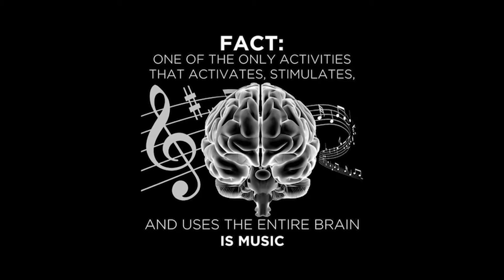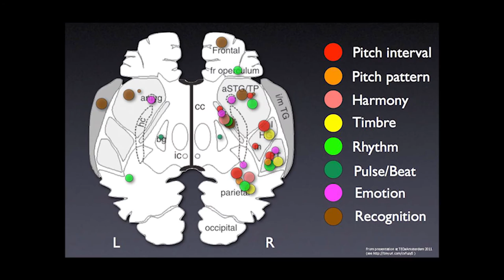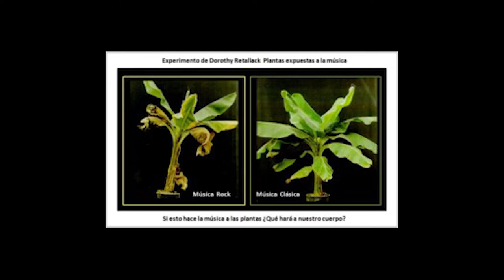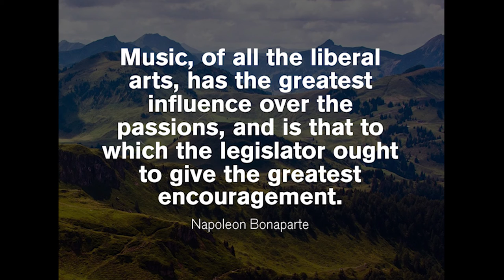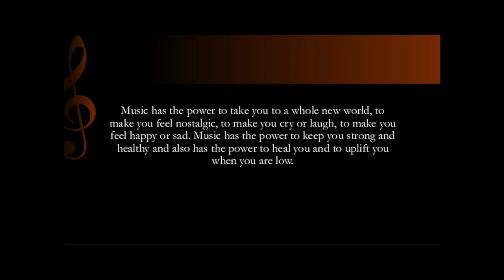The Impact of Music on Society (Mini-Documentary)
Documentary on the impact of music on society.